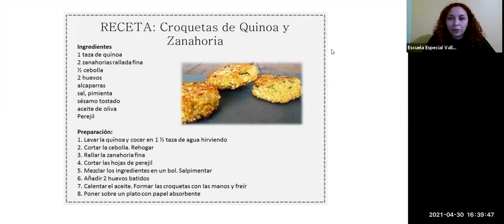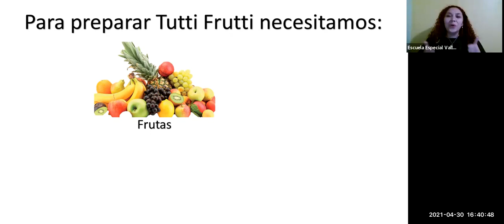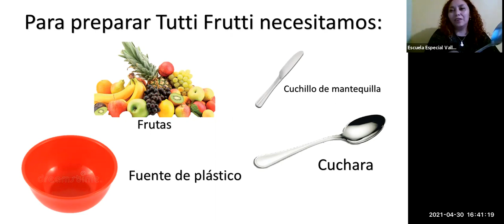Clase online Prekinder A y B - 30 de Abril